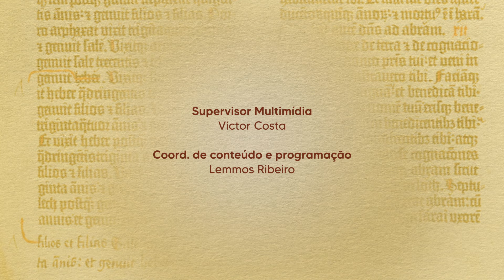A história do quadro de N. Senhora do Perpétuo Socorro - Pe. Elson Lima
O quadro de Nossa Senhora do Perpétuo Socorro é um ícone bizantino que representa a Virgem Maria com o Menino Jesus nos braços.

Além de assistir esses conteúdos aqui no youtube, você também pode encontrar na íntegra nos canais de TV, site (amazonsat.com) e no aplicativo Amazon Sat, disponível para Android e IOS.

Nossos canais nos estados:

Manaus/AM:  (44.1)
Macapá/AP: (29)
Boa Vista/RR: (23.1)